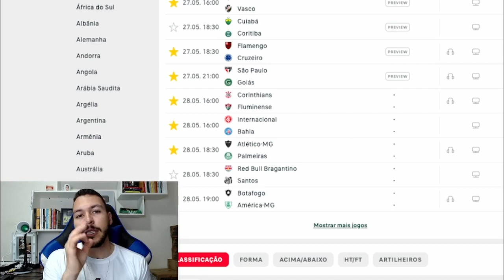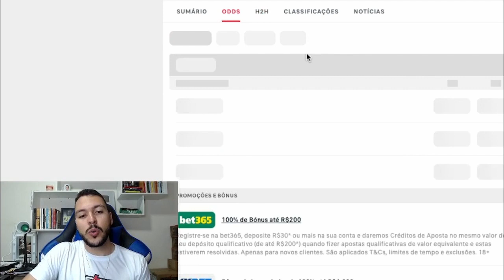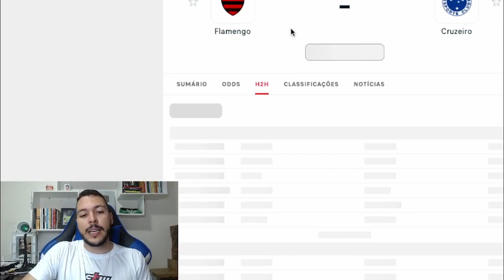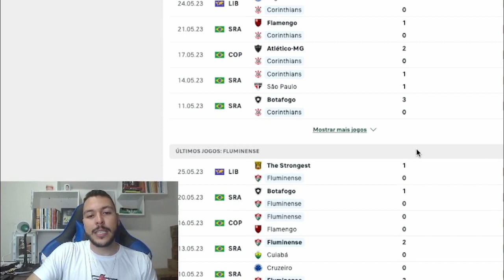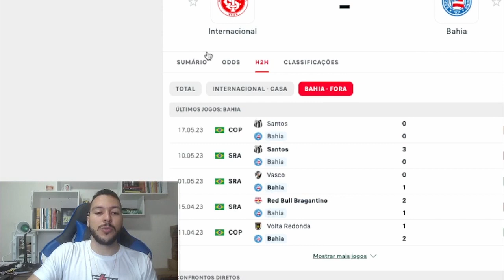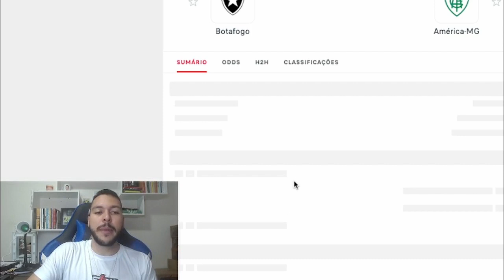PALPITE BRASILEIRÃO SERIE A 8ª RODADA